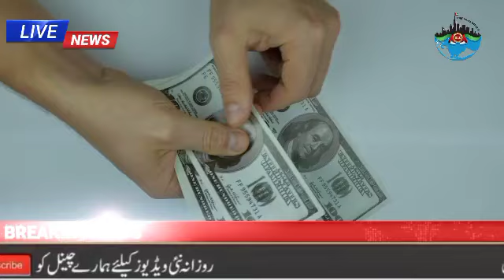UAE News Today Live / Dubai Police || Dubai Update / UAE New Labour Law / Dubai Visa Update